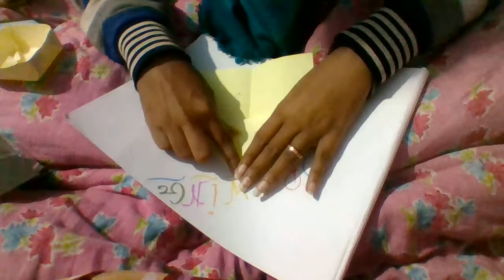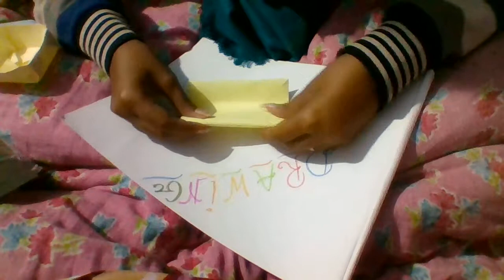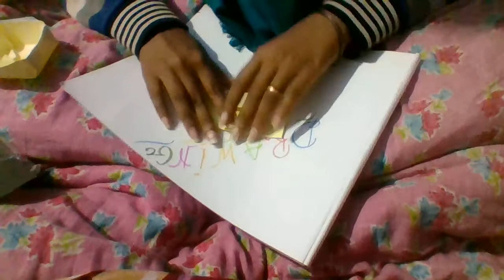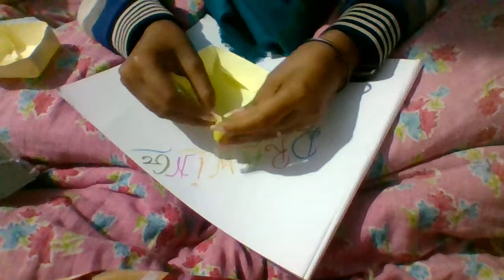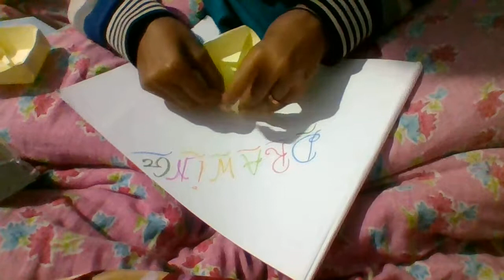orgami box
It is a very easy process of making orgami box.